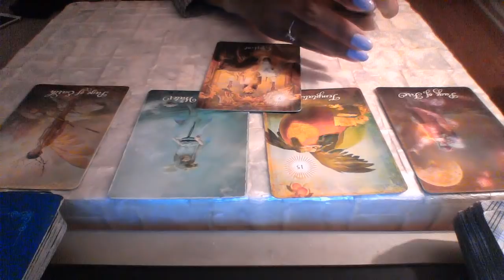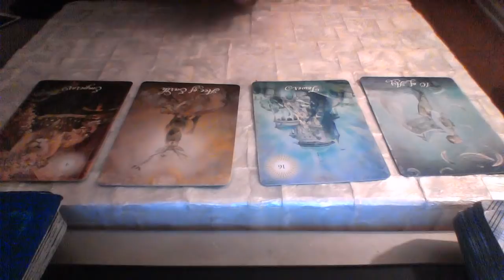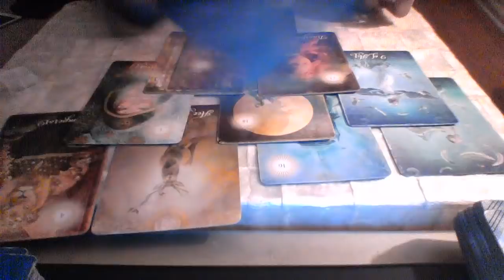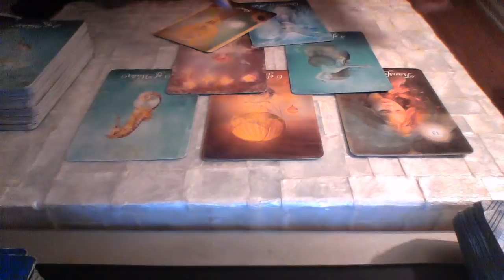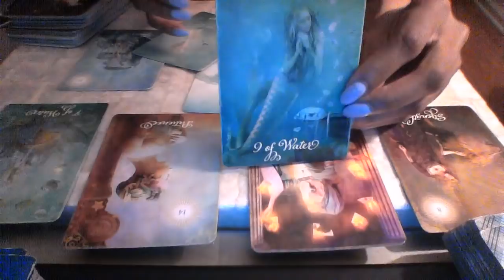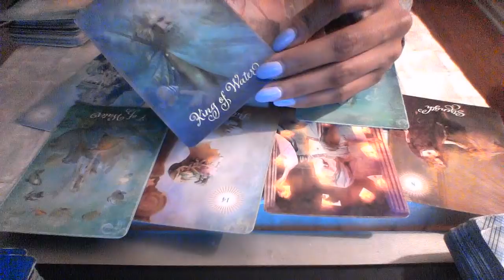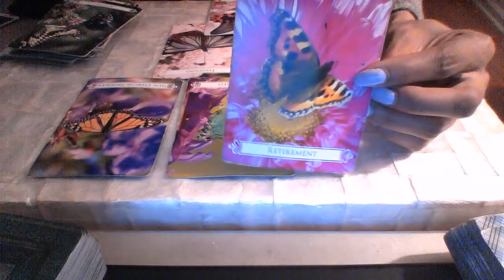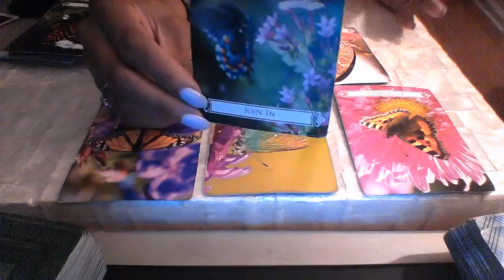ARIES MID MAR 2018 THE EX RETURNS BUT THE SOULMATE STAYS